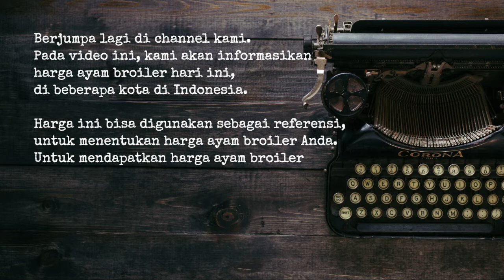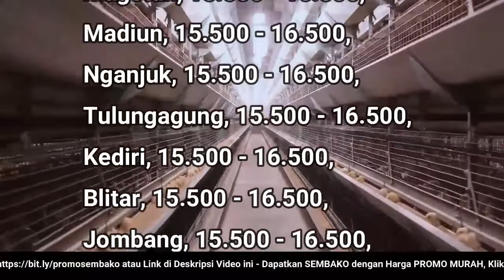🔴 UPDATE: Harga Ayam Broiler Hari Ini, Rabu 26 Oktober 2022